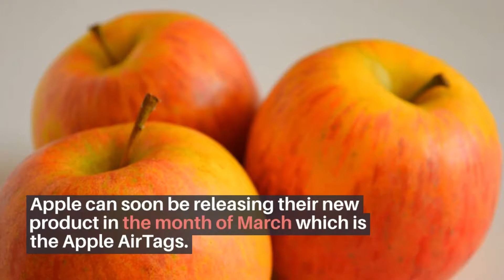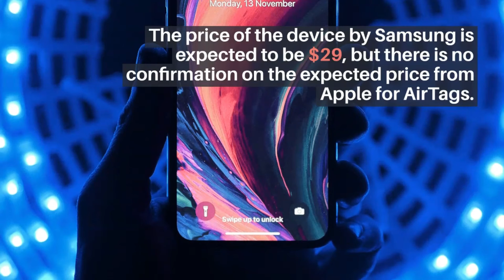Apple could be launching Airtags in the month of March this year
Apple can soon be releasing their new product in the month of March which is the Apple AirTags. As per the details leaked by Jon Prosser, Apple is all set to release the AirTags in March and it is almost confirmed as of now. The Apple AirTags details were first leaked in the month of August last year when they filed a patent for the technology that they have been using to create it. The device will be a tracking device and will allow the users to pair it with a smartphone or tablet.